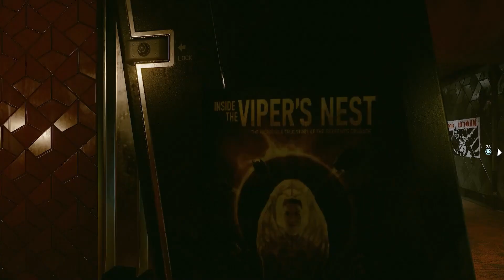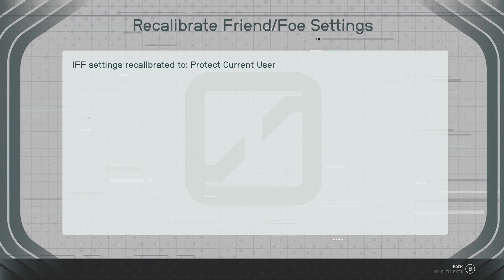Starfield Gameplay Walkthrough - Freestar Collective Faction: On The Run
Welcome to IGN's Starfield Faction walkthroughs! In this video, we'll show you how to complete the Freestar Collective Faction "On The Run" Side Mission in Starfield.

00:00 Speak with Ranger MacMillan
07:00 Speak with Mei Devine
09:55 Complete the Red Mile Run
16:05 Return to Mei Devine
16:55 Return to Ranger MacMillan and Jade
18:10 Speak with Mei Devine again
18:55 Confront Marco
30:10 Sopeak with Ranger Shadid